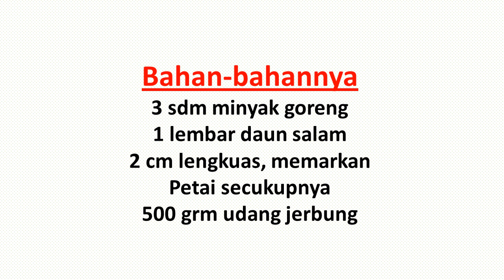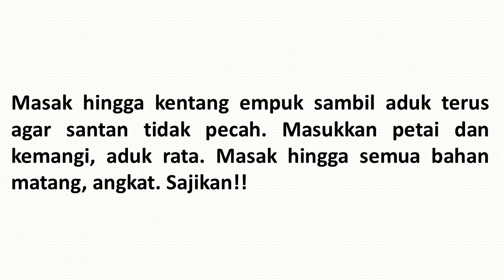RESEP SAMBAL KENTANG PETAI